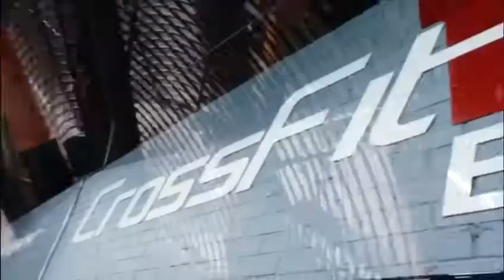Train Boutique Fitness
A 1500m2 Boutique Gym offering a full commercial gym, CrossFit Classes, HIIT Classes, BoxFit, and Muay Thai.